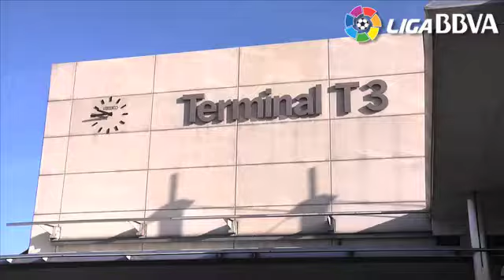Perea keen for Atlético progress in Europe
Atlético de Madrid central defender Luis Perea declared that the Spanish outfit hold no fear in Thursday's Europa League tie at Galatasaray.